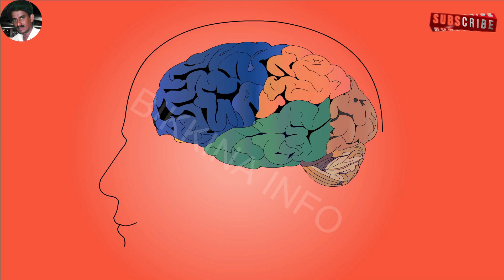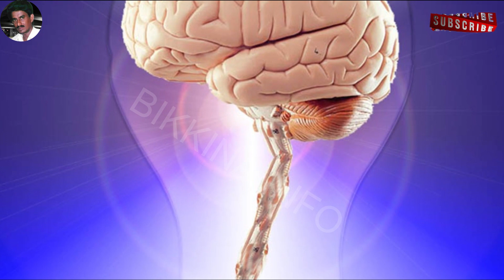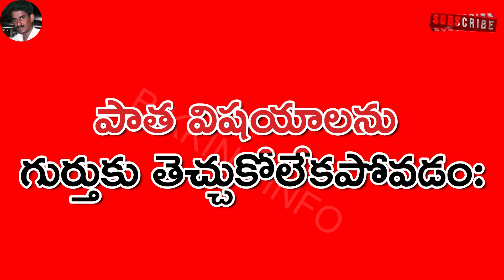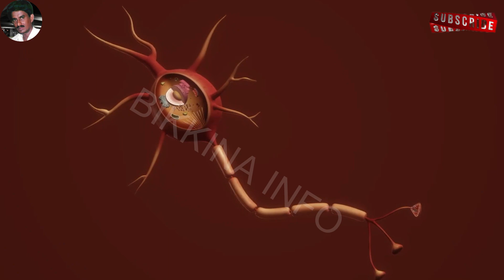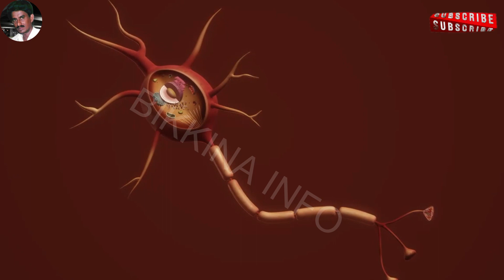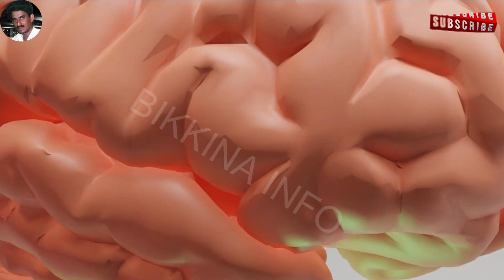ఈ ఒక్కటీ ఉంటే చాలు మీకు మతిమరపు మొదలైనట్లే - Memory Loss in Old Age: Symptoms, Causes & Prevention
As we age, it's common to experience some degree of memory loss. However, for some people, this memory loss can be more severe and can interfere with their daily life. In this video, we will explore the causes of memory loss in old age and ways to prevent or slow down the progression of memory loss.
Learn about the causes of memory loss in old age and strategies to prevent or slow down its progression. Discover how natural changes in the brain, genetics, lifestyle factors, medical conditions, stress, and sleep impact memory. Get tips on engaging in mentally stimulating activities, exercising, maintaining a healthy diet, getting enough sleep, and managing stress to maintain cognitive health as you age.

ఈ ఒక్కటీ ఉంటే చాలు మీకు మతిమరపు మొదలైనట్లే  - Memory Loss in Old Age: Causes and Prevention

11.  Music from YouTube music library
12.  Music from Video Editors used in the video making